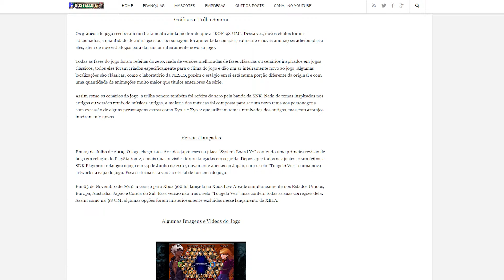The King of Fighters - As Melhores Curiosidades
Vídeo extra da saga de The King of Fighters, trazendo várias curiosidades sobre esta franquia, como as inpirações dos personages Benimaru, Kyo, K' e Maxima, as relações que o Ikari Team tem com Jetman e K9999 com Tetsuo do anime Akira. Além disso falamos sobre a banda CYS, os casais do jogo e também o novo título de The King of Fighters que está em produção, e trará novamente os gráficos 3D para a série.

Agradecimento especial a João Carlos do Blog Nostallgia Brasil pela ajuda com todos os vídeos da temporada. Visite o blog dele

As imagens do filme AKIRA foram usadas como fair-use, para ilustrar as referências com o personagem K9999 e não tem intenção de ferir direitos autorais.

Instale a extensão para navegadores do canal para receber todos os vídeos novos em seu navegador

Siga-me para saber das novidades do canal!